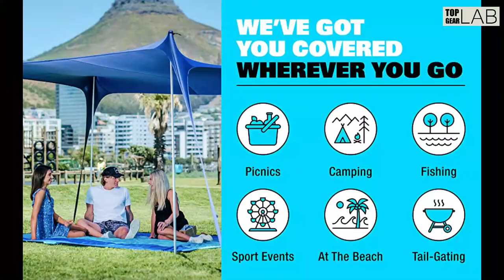SUN NINJA Pop Up Beach Tent Sun Shelter UPF50+ with Sand Shovel Review 2022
Check Price on Amazon

ALL-PURPOSE POP-UP BEACH TENT – Enjoy relaxing on the beach, kicking back fishing on the side of the lake, or enjoying some family time at the park with a sun shelter that you can set up almost anywhere. Perfect for friends, family and good times.

ADVANCED SUN PROTECTION – Crafted with advanced water-resistant fabric and offering UPF 50+ sun coverage our sun tents for beach and outdoor use block out harmful UV rays to reduce sun burn or glare making it ideal for kids or adults laying out.

QUICK AND EASY OUTDOOR SETUP – Each SUN NINJA beach tent sun shelter pop up sets up easily and comes with stability poles and anchors that let you use it over sandy beaches, thick grassy areas, or even in rocky camping spots.

PORTABLE WITH CONVENIENT TRAVEL BAG – We want you to take your beach canopy sun shelter pop up everywhere which is why it’s not only easy to set up and anchor to the ground it comes with a travel bag to keep it all safe and organized.

THREE CONVENIENT SIZES – Our outdoor sun shades are available in 4-person, 6-person, or 8-person sizes making them great for couples, families,or small gatherings in the backyard with friends. Check above to find the perfect fit for you!